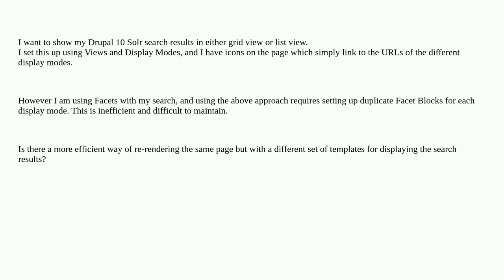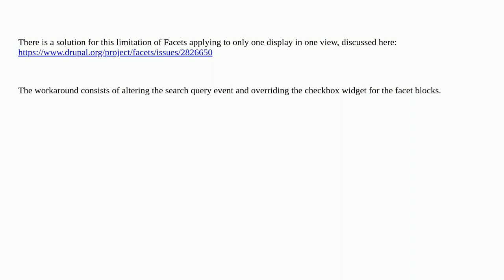Drupal: How to switch template for search results without using views and display modes?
How to switch template for search results without using views and display modes?

A special thanks goes out to the awesome community

  views search theming